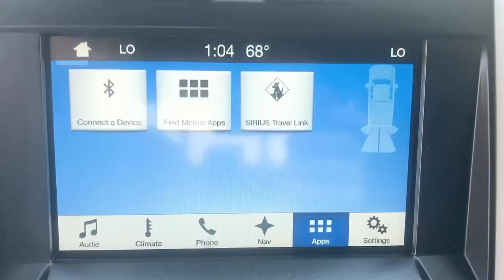2018 Ford F-150 Swedesboro, Turnersville, Mullica Hill, Sewell, Wenonah, NJ 1298301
Gray  2018 Ford F-150 available in Swedesboro, New Jersey at Spirit Chrysler Dodge Jeep Ram. Servicing the Turnersville, Mullica Hill, Sewell, Wenonah, NJ area.

Engine: 5.0L V8, 2 Seatback Storage Pockets, 200 Amp Alternator, 26 Gal. Fuel Tank, 3 12V DC Power Outlets, 4-Wheel Disc Brakes w/4-Wheel ABSFront And Rear Vented DiscsBrake AssistHill Hold Control and Electric Parking Brake, 60-40 Folding Split-Bench Front Facing Fold-Up Cushion Rear Seat, 70-Amp/Hr 610CCA Maintenance-Free Battery w/Run Down Protection, ABS And Driveline Traction Control, Airbag Occupancy Sensor, Aluminum Panels, Analog Appearance, Auto Locking Hubs, Auto On/Off Aero-Composite Halogen Daytime Running Lights Preference Setting Headlamps w/Delay-Off, Automatic Full-Time Four-Wheel Drive, Black Side Windows Trim and Black Front Windshield Trim, Bluetooth Wireless Phone Connectivity, Body-Colored Door Handles, Body-Colored Power Heated Side Mirrors w/Driver Auto DimmingConvex SpotterPower Folding and Turn Signal Indicator, Body-Colored Wheel Well Trim, Cargo Lamp w/High Mount Stop Light, Chrome Front Bumper w/Body-Colored Rub Strip/Fascia Accent and 2 Tow Hooks, Chrome Grille, Chrome Rear Step Bumper, Class IV Trailer Hitch Receiver -inc: towing capability up to 5 000 lbson 3.3L V6 PFDI engine (99B) and 2.7L EcoBoost engine (99P) or up to 7 000 lbson 3.5L EcoBoost engine (99G) and 5.0L V8 engine (995)smart trailer tow connector and 4-pin/7-pin wiring harness Ordering the Trailer Tow Package does not include Integrated Brake Controller (67T). Integrated Brake Controller (67T) is a standalone option and must be ordered separately., Clearcoat Paint, Compass, Cruise Control w/Steering Wheel Controls, Day-Night Auto-Dimming Rearview Mirror, Deep Tinted Glass, Delayed Accessory Power, Door Mirrors and Pedals, Double Wishbone Front Suspension w/Coil Springs, Driver And Passenger Visor Vanity Mirrors w/Driver And Passenger Illumination, Driver Seat, Dual Stage Driver And Passenger Front Airbags, Dual Stage Driver And Passenger Seat-Mounted Side Airbags, Dynamic Hitch Assist Back-Up Camera, Electric Power-Assist Speed-Sensing Steering, Electronic Stability Control (ESC) And Roll Stability Control (RSC), Electronic Transfer Case, ENGINE: 5.0L V8-inc: auto start-stop technology and flex-fuel capability(STD), Fade-To-Off Interior Lighting, Fixed Antenna, FOB Controls -inc: Cargo Access, Front And Rear Map Lights, Front Anti-Roll Bar, Front Center Armrest w/Storage and Rear Center Armrest, Front Cupholder, Front Fog Lamps, Full Carpet Floor Covering -inc: Carpet Front And Rear Floor Mats, Full Cloth Headliner, Full Overhead Console w/Storage and 3 12V DC Power Outlets, Full-Size Spare Tire Stored Underbody w/Crankdown, Gas-Pressurized Shock Absorbers, Gauges -inc: SpeedometerOdometerVoltmeterOil PressureEngine Coolant TempTachometerInclinometerTransmission Fluid TempTrip Odometer and Trip Computer, Glove Box, HVAC -inc: Underseat Ducts, Instrument Panel BinDashboard StorageDriver / Passenger And Rear Door Bins1st Row Underseat Storage and 2nd Row Underseat Storage, Interior Trim -inc: Simulated Wood/Metal-Look Instrument Panel InsertCabback InsulatorSimulated Wood/Metal-Look Door Panel Insert and Chrome Interior Accents, Keypad, Leaf Rear Suspension w/Leaf Springs, Leather-Trimmed 40/20/40 Front Seat -inc: 4-way adjustable driver/passenger headrestsheated and ventilated 10-way power driver and passenger w/power lumbar and memory driver's seat, Leather/Metal-Look Steering Wheel, Manual Adjustable Rear Head Restraints, Manual Tilt/Telescoping Steering Column, Mobile Hotspot Internet Access, Mykey System -inc: Top Speed LimiterAudio Volume LimiterEarly Low Fuel WarningProgrammable Sound Chimes and Beltminder w/Audio Mute, Outboard Front Lap And Shoulder Safety Belts -inc: Rear Center 3 PointHeight Adjusters and Pretensioners, Outside Temp Gauge, Passenger Seat, Perimeter Alarm, Perimeter/Approach Lights, Pickup Cargo Box Lights, Power 1st Row Windows w/Driver And Passenger 1-Touch Up/Down, Power Adjustable Pedals, Power Door Locks w/Autolock Feature, Power Rear Window w/Defroster, Power Rear Windows, Proximity Key For Doors And Push Button Start, Radio w/Clock, Radio: Single-CD/SiriusXM w/7 Speakers -inc: 7 speakersService is not available in Alaska and HawaiiSubscriptions to all SiriusXM services are sold by S